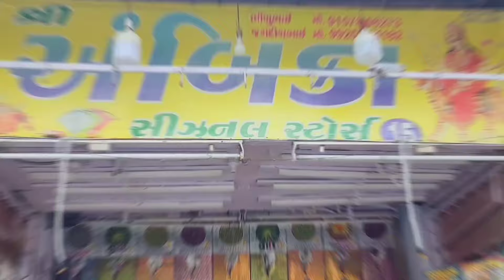Wholesale Crackers Shop In Ahmedabad || पटाखे की होलसेल दुकान अहमदाबाद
Diwali crackers wholesale Market In Ahmedabad || पटाखे की होलसेल दुकान अहमदाबाद || firecrackers

अपनी शॉप का विडियो बनवाने के लिये सम्पर्क करे
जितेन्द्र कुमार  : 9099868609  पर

શ્રી અંબિકા સિઝનેબલ સ્ટોર
દુકાન ન : 15 દિલ્હી દરવાજા બહાર શાહપુર જવાના ના રોડ ઉપર

અમારે ત્યાં બધી જાત ના ફટાકડા હોલસેલ રેટ માં મળશે

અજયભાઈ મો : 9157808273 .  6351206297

श्री अंबिका सीज़नेबल स्टोर
 दुकान नंबर: 15 दिल्ली गेट आउटसाइड शाहपुर जवाना ना रोड

 हमारे पास सभी प्रकार के पटाखे थोक दरों पर उपलब्ध हैं

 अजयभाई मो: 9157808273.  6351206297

Diwaliparpatakhekqhasekharide
Diwali par sasti shoping kaha se kare
Diwali crackers wholesale Market
crackers Shop near mee
crackers Bazar
crackers Shop near too mee
crackers ki dukan
fatakda Market Ahmedabad
fatakada Market Surat
fatakada Shop india
fatakda Shop near mee
fatakda ki dukan kaha he
fatkada sasta kaha par milega

diwali Diwali
wholsel wholesale
ahmedabadnews Ahmedabad
ahmedabadheritage Ahmedabad

crackers unboxing
crackers unboxing india
crackers unboxing in hindi
crackers unboxing and test
crackers box unboxing
crackers gift box unboxing
crackers sky shot diwali 2018
240 sky shot
crackers unboxing
crackers unboxing india
crackers unboxing and tescrackers box unboxing
cheap crackers in delhi
cheapest crackers market in delhi
cheapest crackers market in farukhnagar
cheapest crackers in india
Pataka market near me
Pataka wholesale Market
Pataka price list
1000 Ladi pataka price
Pataka Factory in India
Diwali Pataka price
Murga chhap pataka Price
Pataka market pune
Crackers shop in chandni chowk
Green crackers online
Firecrackers Market in Delhi
Buy firecrackers
Fireworks shop near me
Online crackers Pune
Eagle crackers online shopping
Can we buy firecrackers in Delhi?
Which city is famous for crackers?
Why MRP ot crackers Is high?
Are firecrackers banned in NCR?
Crackers Factory Near me
Sivakasi freworks history
Vasantha fireworks Sivakasi Price List
Sivakasi Fireworks Price List 2022
Standard Fireworks Sivakasi
Shivakashi Fireworks